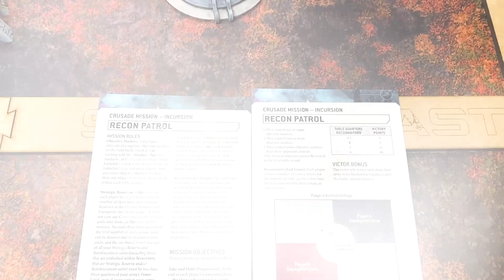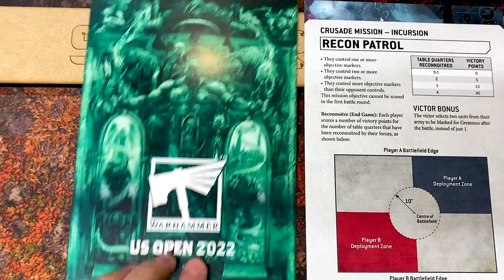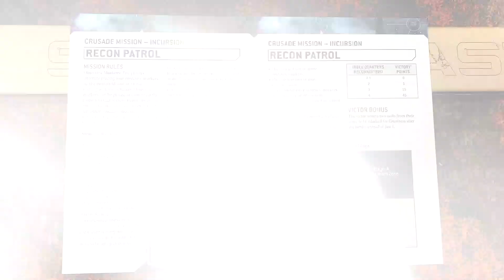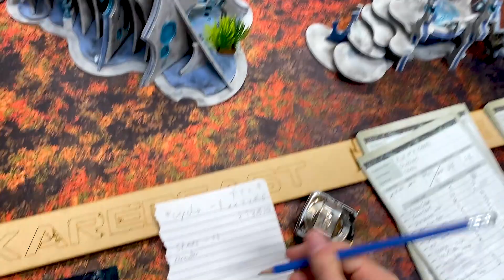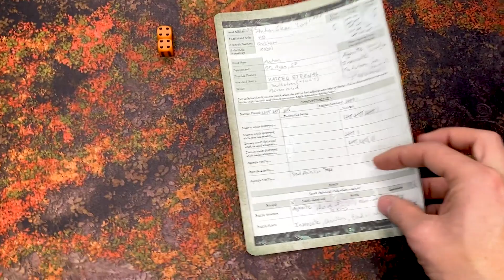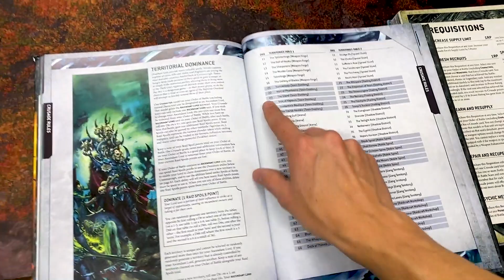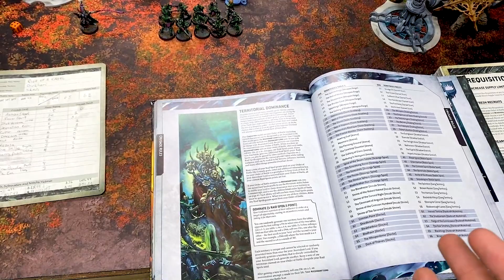Drukhari Crusade; Rise of a Kabal Drukhari vs Leagues of Votann ; Grudge Ep15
A New Crusade Begins. In this series you will follow the Rise of Drukhari Archon Skari as he carves out a chunk of the Dark City for himself. From an Ascendant Lord to a Master enjoy these linked narrative warhammer 40000 9th edition crusade games.

- Engage with a like Minded Positive Community
- Enjoy list Building and Tactics help
- Soak up Personalized Coaching at higher tiers

Skari - out